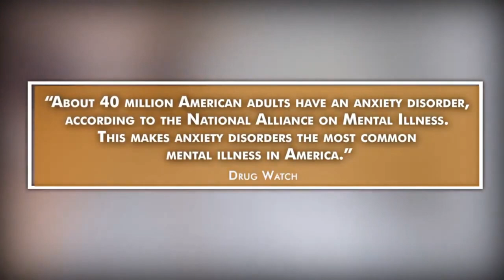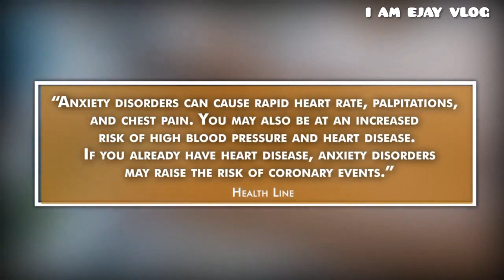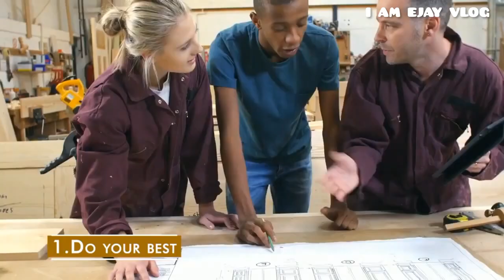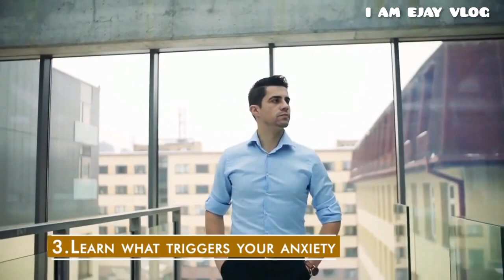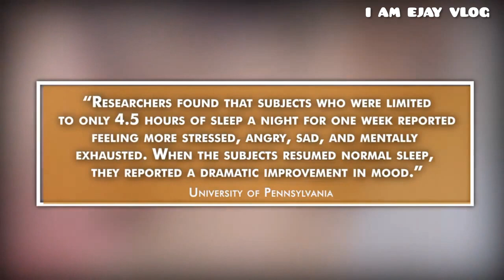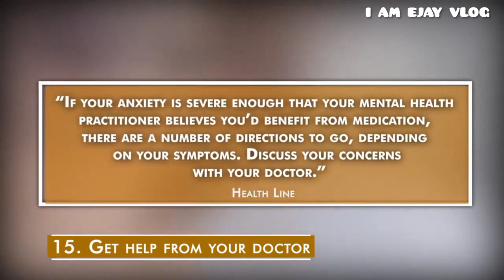WAYS ON HOW TO DEAL WITH ANXIETY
Sharing is caring po.Dear friends,i don't know your life's situation right now.But one thing for sure that we have a great God na pwede nating pagsumbungan ng lahat ng ating problema.

On the other hand,in order for us na mabawasan at malampasan ang napakaraming worries sa ating buhay,this content will surely  help you.

Maraming salamat po sa pagmamahal nyo lagi.Saranghae.Godbless😊